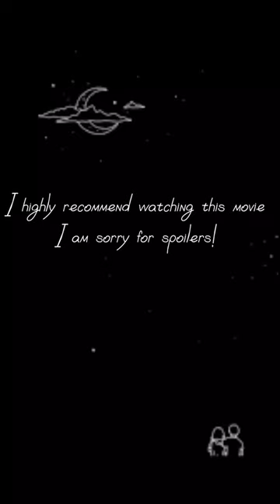Cruella. Dark horse-katty perry.